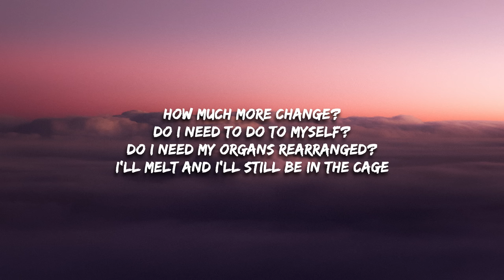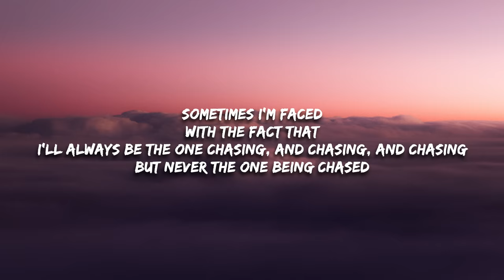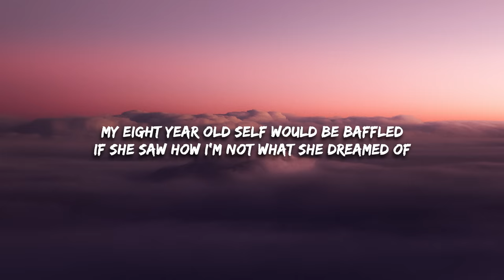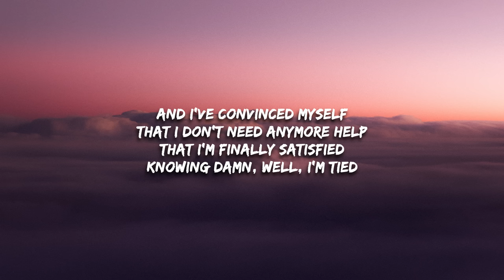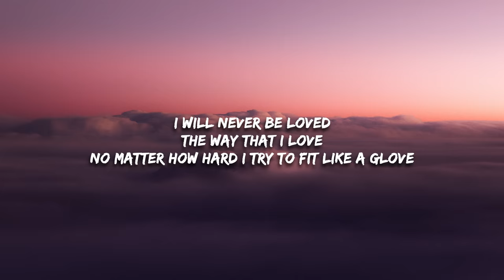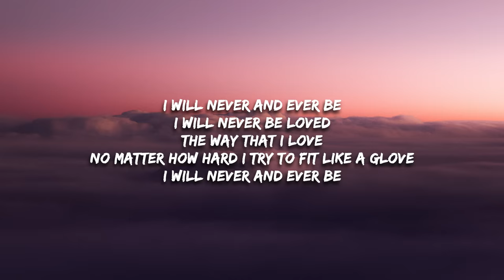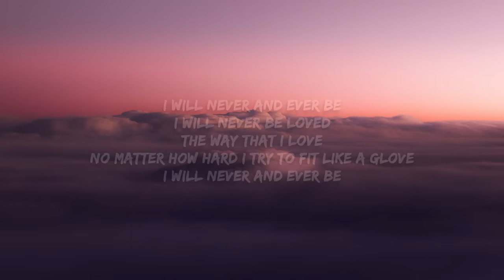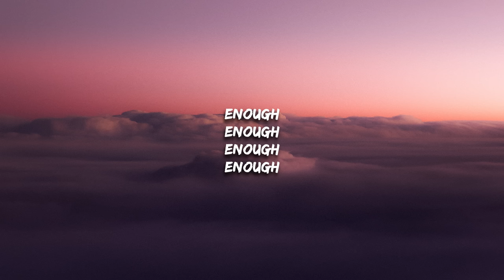CRIMASON - Enough (Lyrics)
Enough Lyrics -

[Verse 1]
How much more change?
Do I need to do to myself?
Do I need my organs rearranged?
I'll melt and I'll still be in the cage

[Verse 2]
Sometimes I'm faced
With the fact that
I'll always be the one chasing, and chasing, and chasing
But never the one being chased

[Chorus]
I will never be loved
The way that I love
No matter how hard I try to fit like a glove
I will never and ever be

[Post-Chorus]
Enough
Enough
You might also like
ERE
​juan karlos
WELCOME2DTQ
Hev Abi
My Love Mine All Mine
Mitski
[Bridge]
My eight year old self would be baffled
If she saw how I'm not what she dreamed of

[Verse 3]
And I've convinced myself
That I don't need anymore help
That I'm finally satisfied
Knowing damn, well, I'm tied

[Post-Chorus]
Enough
Enough
Enough
Enough